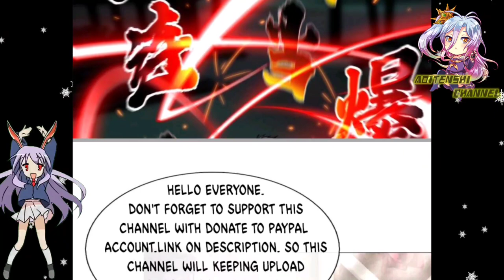Raid Cave Warriors Camp || Global Martial Arts Ch 144 English || AT CHANNEL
COPYRIGHT / LICENSING